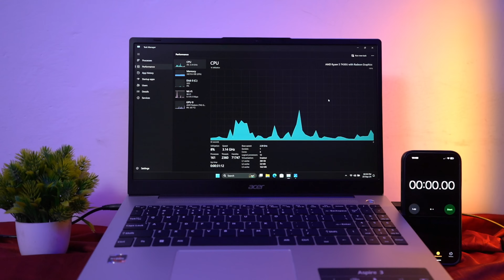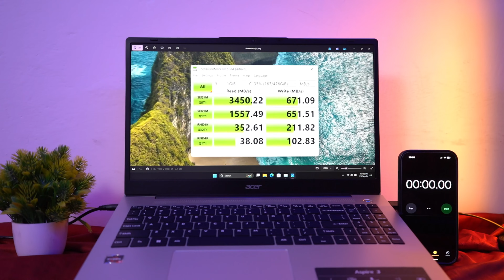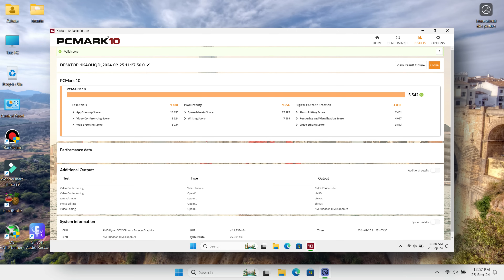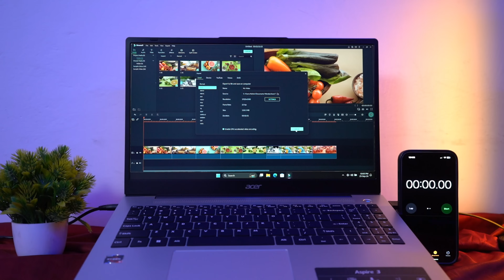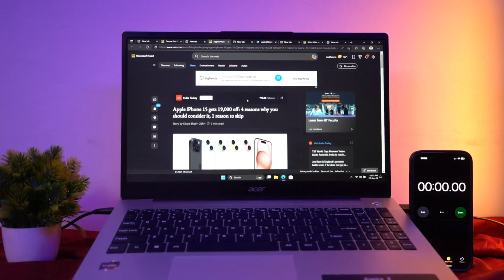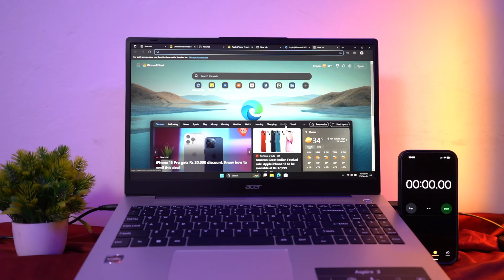Acer Aspire 3 AMD Ryzen 5 7430U Laptop🔥One Of The Best Laptop Under Rs.30000 💻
Acer Aspire 3 Backlit AMD Ryzen 5 Hexa Core 7430U - (16 GB/512 GB SSD/Windows 11 Home)

👉HP Laptop 15-FD0006tu, 13th Gen Intel Core i3-1315U, 15.6-inch (39.6 cm), FHD, 8GB DDR4, 512GB SSD]

👉Lenovo ThinkBook 16 Intel 13th Gen Core i3 (8GB/512GB SSD/Win 11 Home/Office 2021]

👉Lenovo AMD Thinkbook 16 G6 Ryzen 5/16Gb Ram/512Gb Ssd/Windows 11]

👉Acer Aspire Lite 12th Gen Intel Core i5-1235U/16GB RAM/512GB SSD/Intel Iris Xe Graphics)

👉Acer Aspire Lite 12th Gen Intel Core i5-12450H/16GB RAM/512GB SSD/Intel UHD Graphics/MSO)